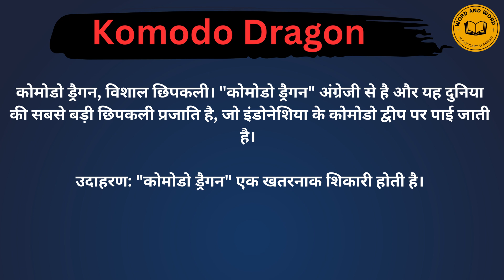Komodo Dragon meaning in Hindi/Komodo Dragon का अर्थ या मतलब क्या होता है.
Komodo Dragon meaning in Hindi.
Komodo Dragon का अर्थ या मतलब क्या होता है.
Komodo Dragon Matlab kya Hota hai.
Komodo Dragon Hindi Meaning.
Komodo Dragon explained in detail.